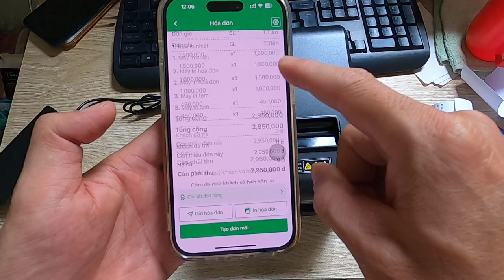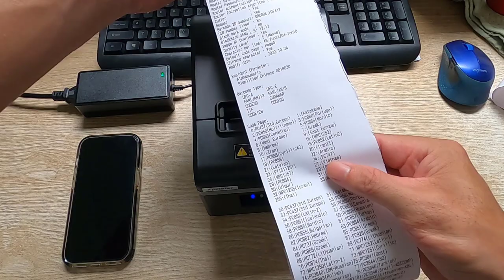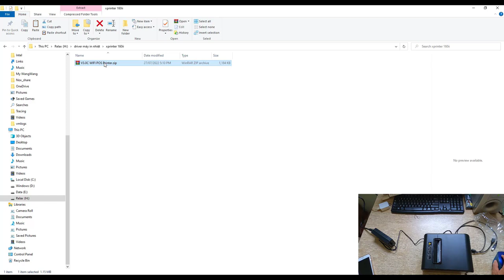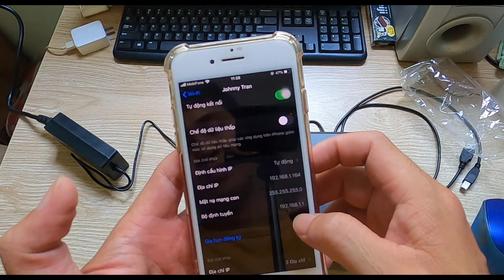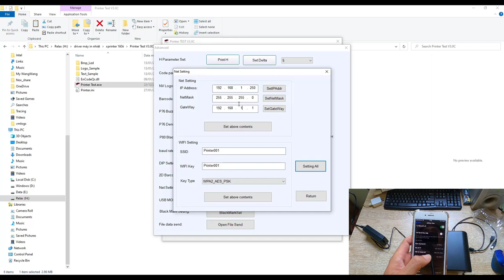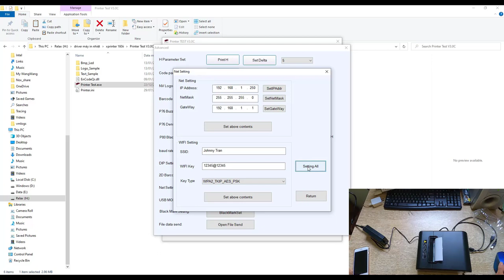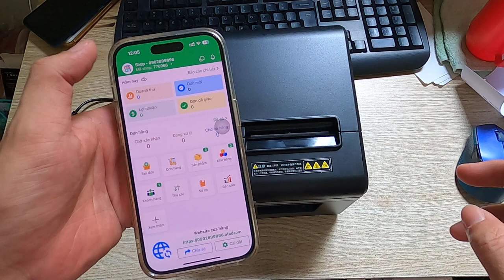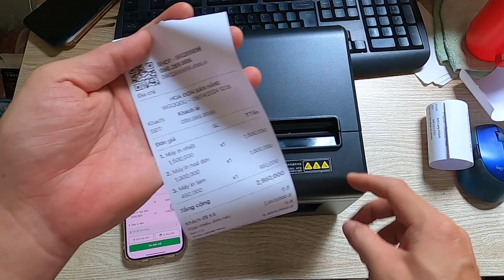Hướng dẫn kết nối máy in WIFI KO DÂY với app AFADA để in hóa đơn bán hàng trên ĐT khổ giấy 80mm